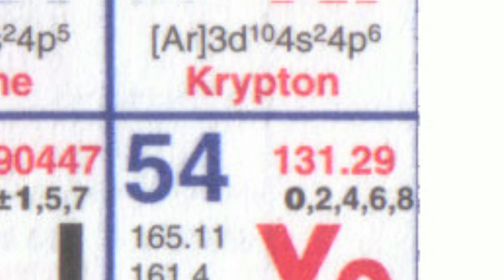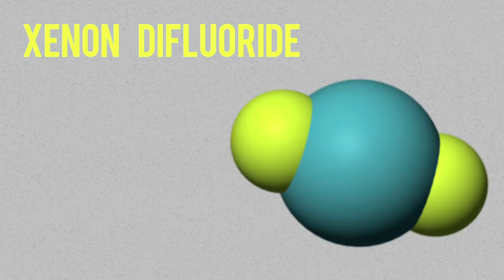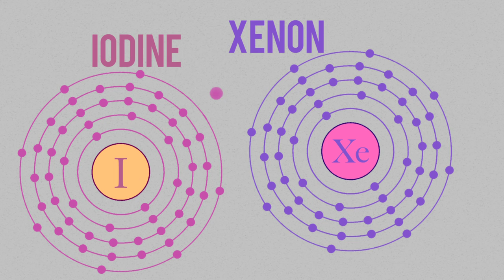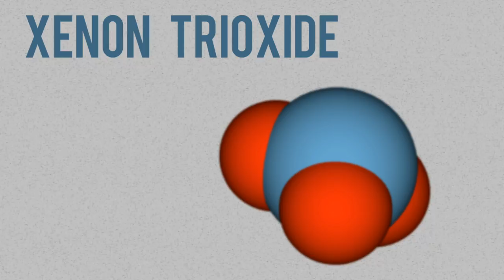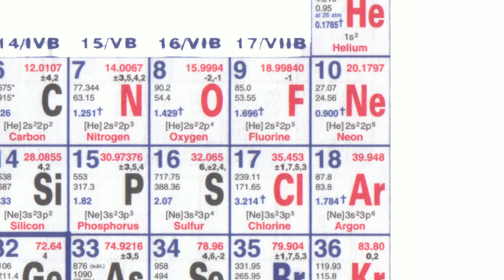Xenon Bonds - Periodic Table of Videos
Asked about "special bonds" - the Professor recalls some chemical tales involving "unreactive" Xenon.